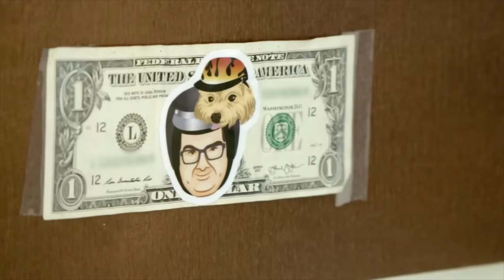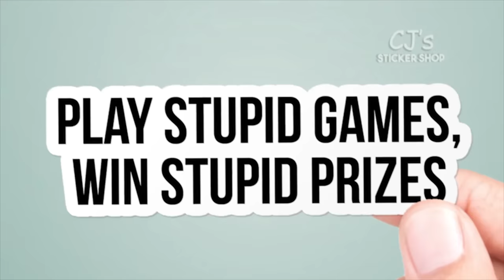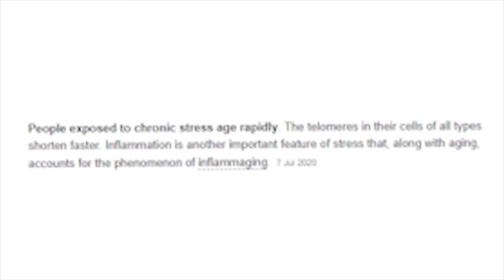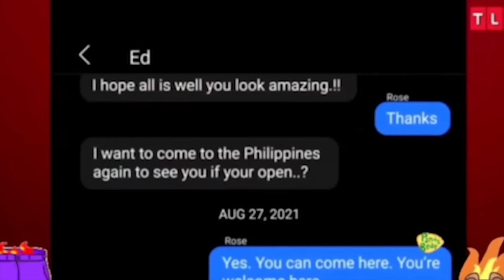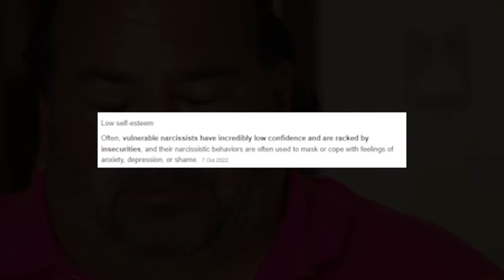Big Ed Breaks Up with Liz After Cheating on Her | 90 Day Fiancé: Happily Ever After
Little Edward Brown otherwise known as Big Ed continues to treat his Fiance like Dog Water. The only thing he has thats big is his ego typical Narcissist. Rosemarie Vega has grown a successful social media career while Ed hasn't but I guess it's Karma for the way he treated her on the show. Rose Exposes that Ed slid into her Dms on Instagram and is trying to hangout with her as an engaged man. Big Ed breaks up with Liz and asks for the engagement ring back hahaha. Let me know what you think about these clowns in the comments below best comment wins a virtual handshake.